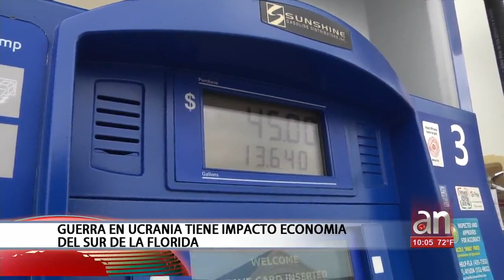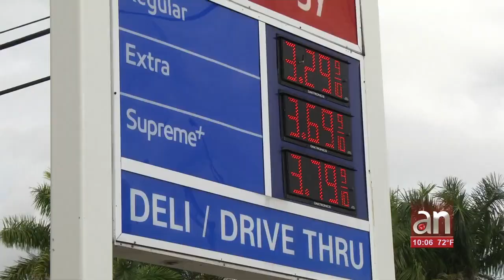Guerra en Ucrania tiene un impacto economía para los hogares aquí en el Sur de la Florida